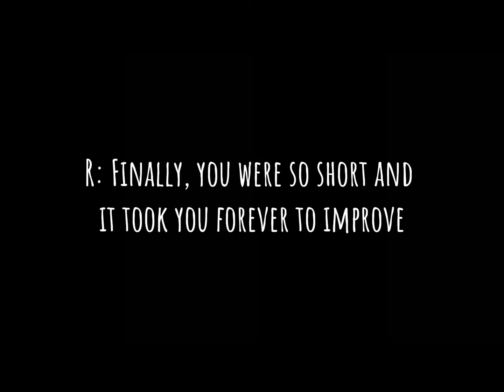Genshin Impact AU 11 || Don’t know what to title this || Skyx XD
Give me any suggestions for the title